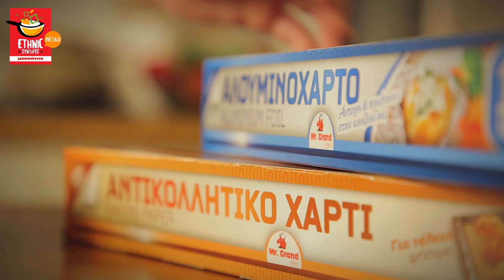Burrito | Μεξικάνικες Συνταγές (Ethnic) Μασούτης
Burrito | Μπουρίτος | Μασούτης Συνταγές
Ανακαλύψτε την etnic μεξικάνικη συνταγή του masoutis eshop για μπουρίτο.

⏰ Απαιτούμενος χρόνος προετοιμασίας 50 λεπτά
🍽 Μερίδες για 8 άτομα

Υλικά που θα χρειαστούν

Για το ρύζι
►200 γρ. ρύζι μπασμάτι
►θυμάρι φρέσκο
►1/2 λεμόνι σε φέτες
►αλάτι
►πιπέρι
►2 κοτόπουλο, φιλέτα, στήθος
►Αλάτι-πιπέρι
►ελαιόλαδο
►1 κ.σ.  ζάχαρη καστανή
►1 κ.γ. κύμινο
►1 πιπεριά Φλωρίνης κομμένη σε μεγάλα καρέ
►200 γρ. ντοματίνια κομμένα στη μέση
►100 γρ. καλαμπόκι
►400 γρ. φασόλια, κονσέρβα
►1 κ.γ. μπούκοβο
►1/3 ματσάκι μαϊντανό
►400 γρ. τσένταρ, τριμμένο
►1 πακέτο  τορτίγιες

Εκτέλεση
Για το ρύζι
► Βάζουμε σε μια γάστρα ή ταψί  το ρύζι, το νερό, 4 κ.σ. ελαιόλαδο, αλάτι, πιπέρι, το θυμάρι, το λεμόνι σε φέτες και τα φύλλα δάφνης.
► Σκεπάζουμε  με  αλουμινόχαρτο και ψήνουμε για 35-40 λεπτά σε προθερμασμένο φούρνο στους 180 βαθμούς .
► Βγάζουμε από τον φούρνο και ξεσκεπάζουμε .
► Το ανακατεύουμε ελαφριά  με ένα πιρούνι για να αφρατέψει.
► Βάζουμε ένα τηγάνι σε δυνατή φωτιά.
► Ψιλοκόβουμε το κρεμμύδι και το σκόρδο και τα βάζουμε στο τηγάνι.
► Προσθέτουμε  την πιπεριά , τα ντοματίνια, ελαιόλαδο, αλάτι, πιπέρι και το μπούκοβο
► Κόβουμε τα φιλέτα κοτόπουλου και τα προσθέτουμε στο τηγάνι.
► Βάζουμε τη ζάχαρη, το κύμινο και σοτάρουμε 1-2 λεπτά.
► Προσθέτουμε το καλαμπόκι, τα φασόλια, τον μαϊντανό ψιλοκομμένο, 200 γρ. τσένταρ και ανακατεύουμε.
► Σβήνουμε τη φωτιά και ανακατεύουμε μέχρι να λιώσει το τυρί και δέσουν τα υλικά.
► Στρώνουμε αλουμινόχαρτο με λαδόκολλα και βάζουμε μία τορτίγια.
► Βάζουμε 3 κ.σ. ρύζι, 3-4 κ.σ. γέμιση και πασπαλίζουμε με 2 κ.σ. τσένταρ.
► Τυλίγουμε στο αλουμινόχαρτο με τη λαδόκολλα και τυλίγουμε τις άκρες σαν καραμέλα.
► Κόβουμε στη μέση με μαχαίρι και σερβίρουμε.